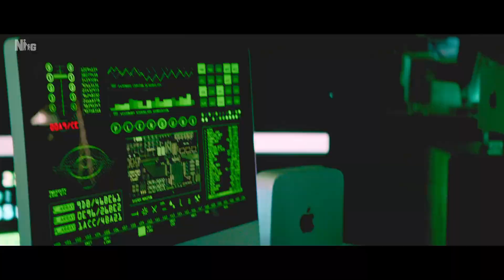Heropanti 2 - Official Trailer ROAST | Ye Heropanti hai ya Hero honda😂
Heropanti 2  is an upcoming Indian Hindi-language romantic action film and a sequel to the 2014 film Heropanti. The film is directed by Ahmed Khan, written by Rajat Arora and produced by Sajid Nadiadwala under the banner of Nadiadwala Grandson Entertainment. It stars Tiger Shroff, Nawazuddin Siddiqui and Tara Sutaria. It is scheduled to be released on 29 April 2022.  this is roast of Heropanti 2